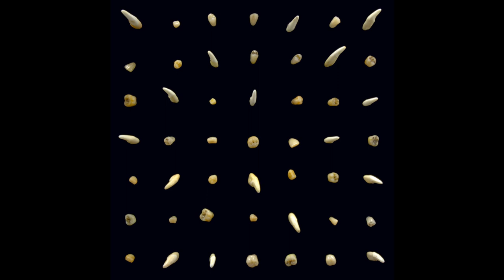Clipping - (Wytchboard) '96 Neve Campbell (feat. Cam & China)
From: Visions of Bodies Being Burned (2020)

Lyrics:
You're doing it
No, you are, stop it
H-E-I-S-H-E-R-E
He is here?
What does that—

[Verse 1: Daveed Diggs]
Don't know what you thought this was
But you gonna have to die about it
Fuck up the place with blood
Who you calling a bitch?
This bitch run shit so you best run
This bitch no play, this bitch know guns
This bitch no die, you this bitch son
This bitch gon' be the last one

[Chorus: Daveed Diggs & Cam & China]
This bitch boss
Came for the neck, who next?
No mercy, you not shit
This bitch boss
She came in the game, no flex
Finna leave the game with yo rep
This bitch boss
Call her out, her name wrong step
Step up, gut you, then dip
This bitch boss
Come in talking that shit
And you gon' have to die about it

[Verse 2: Cam & China]
Who the fuck want war?
Come through killing everything, leave the credits for the boards
Yeah, I'm talking billboards, type of shit you can't afford, nigga
I'm runnin' laps round these bitches when I'm bored, nigga
Silent killers get it poppin', nigga, gang gang
Got my foot up in your ass like a G-string
Since we talking, better send a straight deposit
I ain't claiming shit if I ain't even profit, you feel me?
I've been the boss, kill 'em off, never say shit
Bitches better miss me with that fake shit
Forgive me if I'm blind because I only got my mind on the mill
I ain't worried well unless you sign a deal
Said I'm looking for the pen, I ain't tryin' to make amends
Yeah I see the money talk, you ain't even making sense
Keep a killer on my right, killer Cam, what we finna do?
Knock these bitches off, and that's simply for the principle

This bitch boss
This bitch boss
This bitch boss
This bitch buff
And you gonna have to die about it

[Verse 3: Cam]
Runnin' thangs, you been a lame, but never mind my forte
Gotta call this shit my beauty shop 'cause bitches press like Jorge
Stick a pull, you better bop that penny pipe, no crack rocks
Back to back like ass shots and still made it my mascot
I double dutch on hot shit and bleed him out his wallet
When I'm done with him, no leftovers, just cut them off no pockets
Can't call me out my name, nigga, it's kill shots and gang gang
Don't start shit that's suicide, like lighter fluid and propane
I call this shit my antidote and rock it like it's tie-dye
A playa but I been awoke like mama when it's bedtime
Drop 'em like a bar of soap like fuck 'em nigga west side
Can't never get too comfortable 'cause I ain't got no mercy for him
Put him in my body bag just like I got the Birkin on him
Fuck you thought this shit was? Second-guess your taste buds
I took the spot, it's game over, never mind who next up

[Verse 4: Daveed Diggs]
Do you like scary movies? What's your favorite?
That phone sex the problem you should stay with
The pillow talking can get you carted away quick
You murder artists come harder and shouldn't say shit
Unless you ready to back it up why you play with
The fairer sex fairly quick, get your brain split
Full sets stuck in your chest with grace
'96 Neve Campbell, the TV set on your face, shit